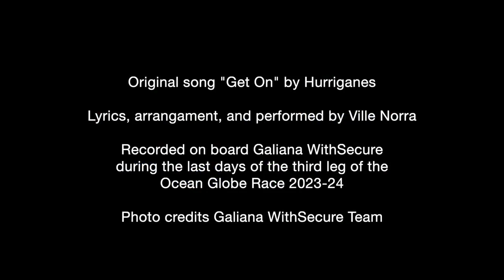Get On Board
Get On Board Galiana WithSecure on the Ocean Globe Race 3rd leg from Auckland around Cape Horn to Punta Del Este.